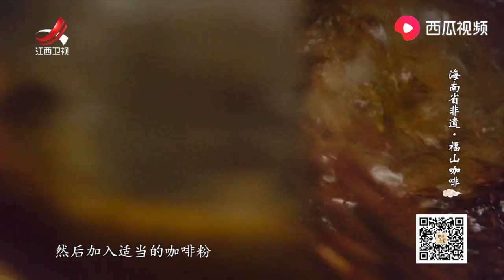【非遗美食】美食精选：海南省非遗-福山咖啡